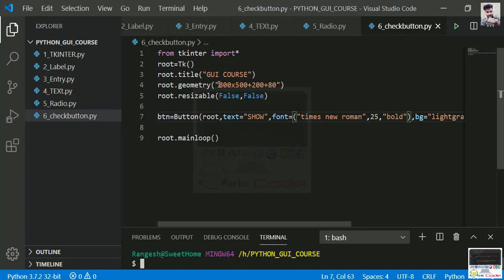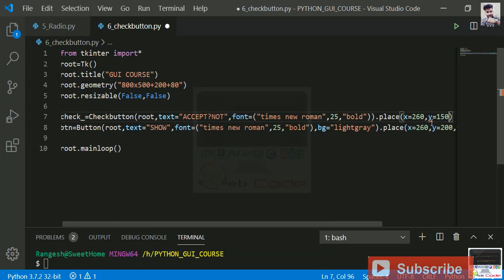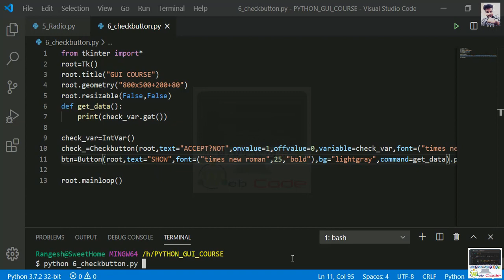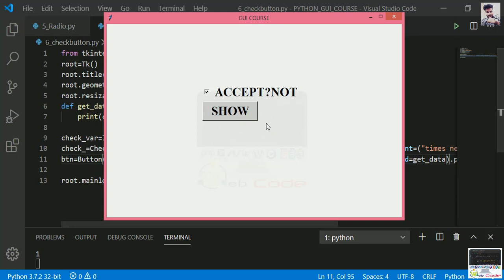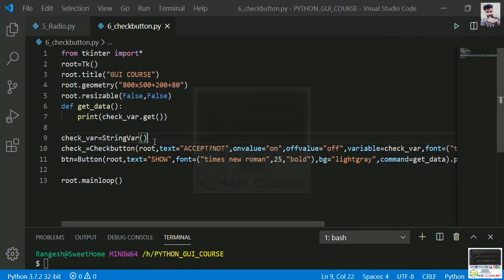Create CheckButton in Python Tkinter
Hello Friends,
I hope you are well and stay Safe.
      OUR PYTHON PROJECT SOURCE CODES